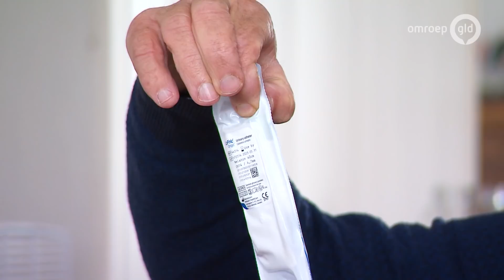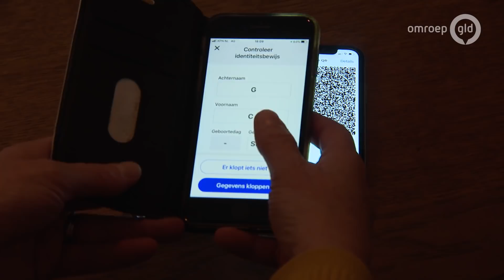Over mijn lijf; wachten en weigeren in coronatijd | GLD doc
In de documentaire Over mijn lijf; wachten en weigeren in coronatijd laat Omroep Gelderland zien welke impact de coronacrisis heeft op wachtende patiënten. En welk effect heeft het op mensen die niet gevaccineerd zijn en daarom vaak de schuld krijgen van de enorme druk op de zorg?